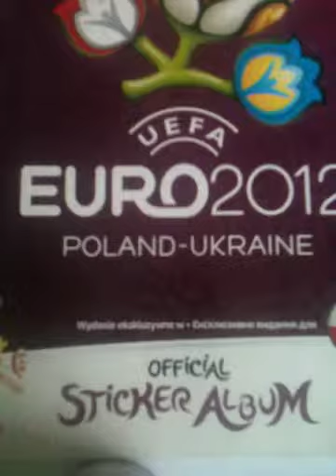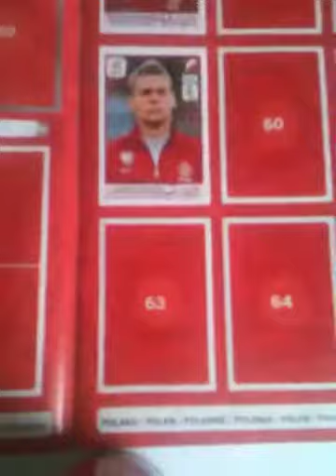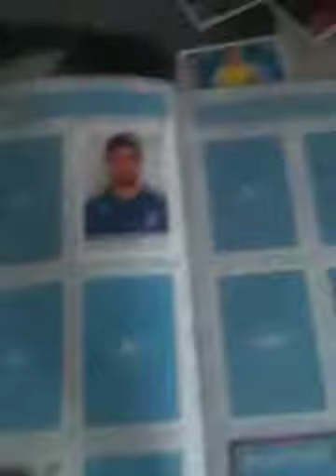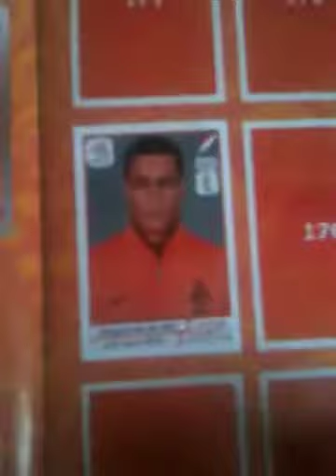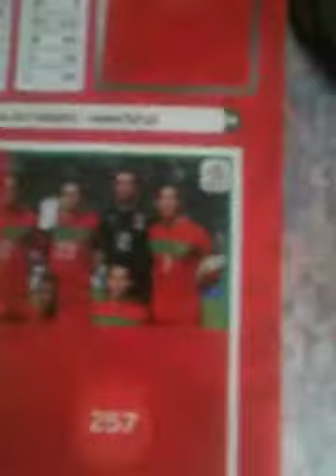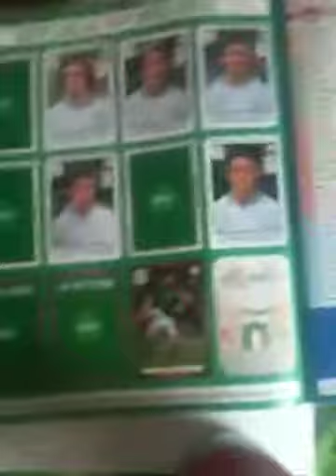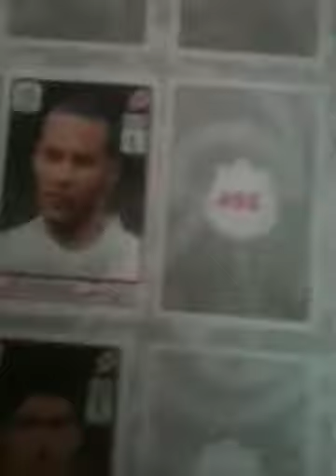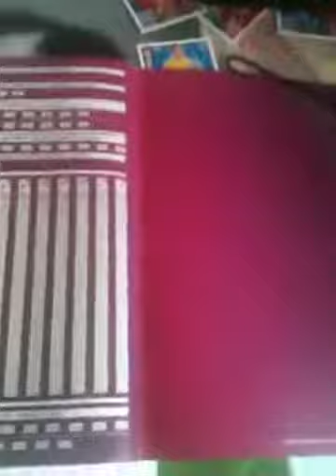POWRÓT DO PRZESZŁOŚĆI! | Album EURO 2012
Czesc! W tym odcinku pokaze Wam moj album z Euro 2012 oraz moje naklejki. Pjona!